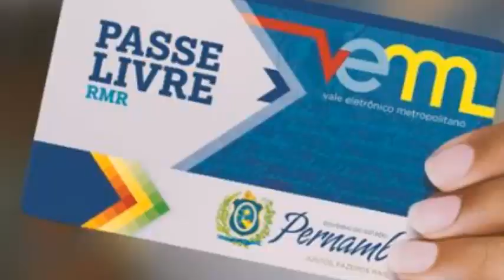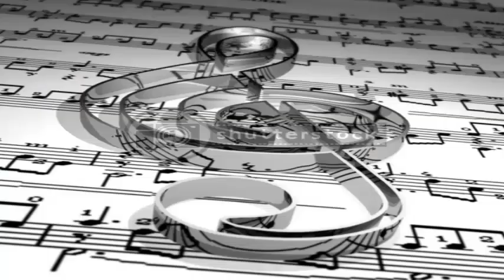DAVID e GUSTAVO - Olhando pro Horizonte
Os feras...